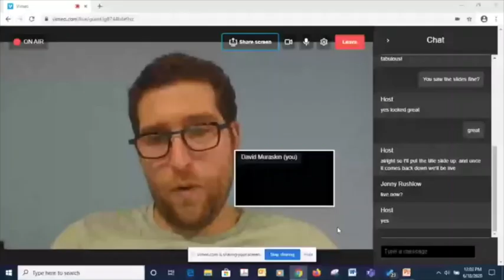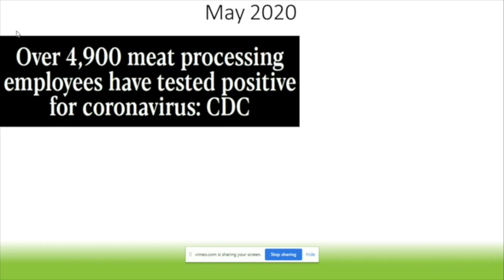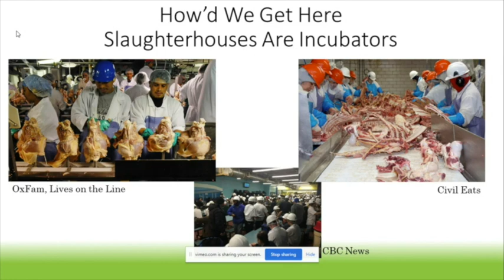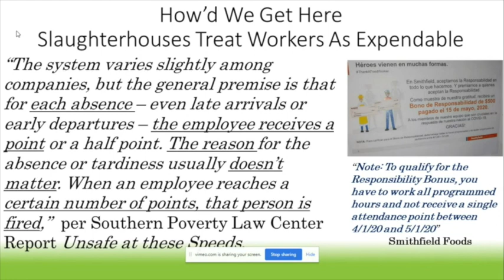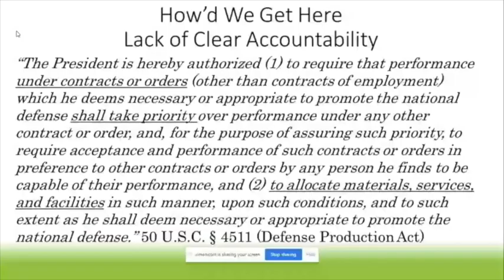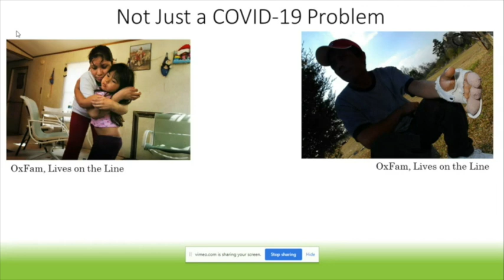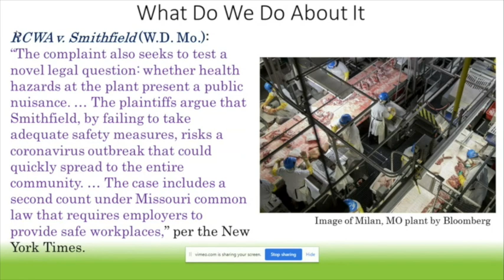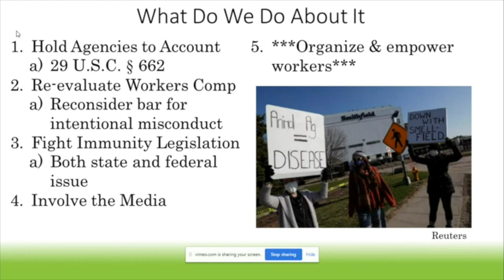Sick in the Slaughterhouse: Protecting Meat Industry Workers during the Pandemic and Beyond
David Muraskin of Public Justice presents "Sick in the Slaughterhouse: Protecting Meat Industry Workers during the Pandemic and Beyond."

Please join the Environmental Law Center for the 2020 Hot Topics in Environmental Law lecture series. On select Tuesdays and Thursdays throughout the summer, Vermont Law School Faculty and invited experts will host lectures on a variety of current issues in environmental law and policy.